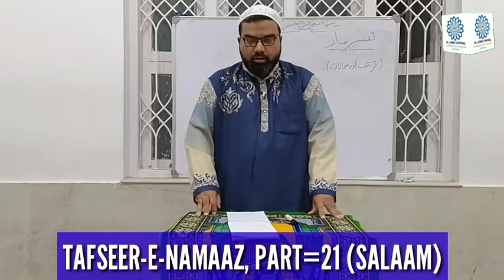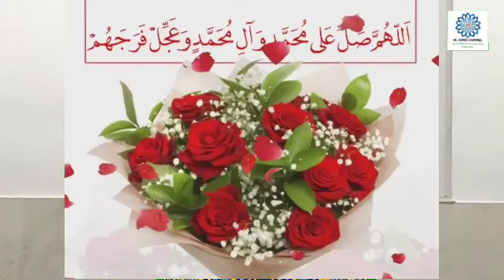TAFSEER-E-NAMAAZ, PART=21 (SALAAM) BY: MOULANA SYED MOHAMMED RAZA ABIDI.